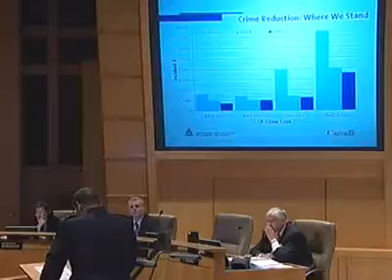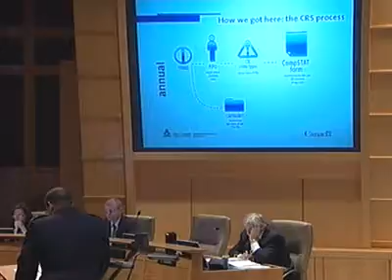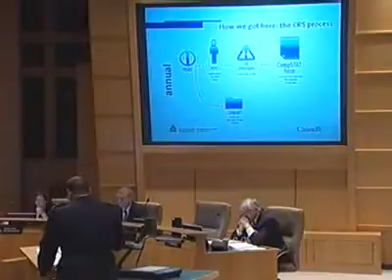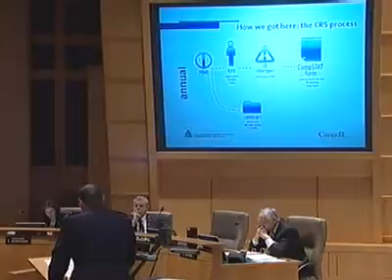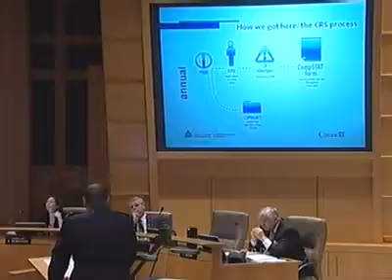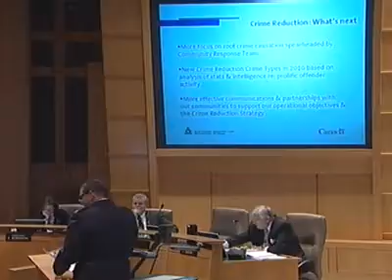Coquitlam Regular Council Meeting, 2010-04-19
Regular Council Meeting on Monday, April 19, 2010. Coquitlam City Council in British Columbia, Canada.

00:00:02 - Opening Remarks
00:02:13 - Item 1 - Supt. Claude Wilcott, RCMP - Crime and Safety Update
00:21:17 - Item 2 - Carolyn Turpin "Day of Mourning for Workers Killed & Injured"
00:28:48 - Item 3 - Minutes of Regular Council - March 15, 2010
00:29:01 - Item 4 - Minutes of Public Hearing - April 12, 2010
00:29:14 - Item 5 - Minutes of Regular Council - April 12, 2010
00:29:25 - Item 6 - Minutes of Land Use & Economic Development Standing Committee - March 22, 2010
00:29:38 - Item 6.5 - Permanent Shelter & Transitional Housing: Next Steps
00:52:09 - Item 6.6 - Austin Heights Neighbourhood Plan - Progress Report No. 3
00:53:52 - Item 7 - Minutes of Land Use & Economic Development Standing Committee - April 12, 2010
00:57:35 - Item 6.6 - Austin Heights Neighbourhood Plan - Progres Report No. 3 (continued)
00:58:48 - Item 7.3 - OCP Amendment - Community Greenhouse Gas Reduction - Bylaw 4110, 2010
01:03:29 - Item 7.4 - Proposed Road Cancellation Adj to 2980 Guildford Way - Bylaw 4077, 2010
01:04:01 - Item 7.5 - Development Permit - 1299 Coast Meridian Road
01:05:15 - Item 7.6 - CWOCP Bylaw 4104, 2010 & Zoning Amendment Bylaw 4105, 2010
01:06:36 - Item 7.9.2 - Riverview Redevelopment
01:12:16 - Item 8 - Minutes of Engineering, Utilities & Environment Standing Committee - March 22, 2010
01:12:31 - Item 8.2 - King Edward Street Overpass - Fit & Finish - Recommended Design
01:14:14 - Item 9 - Minutes of Engineering, Utilities & Environment Standing Committee - April 12, 2010
01:14:31 - Item 9.2 - Coquitlam Local Bus Transit Service Review
01:16:15 - Item 9.3 - Strategic Transportation Plan Update - Proposed Public Advisory Group Members
01:21:11 - Item 9.4 - Local Area Service - Tide Place
01:21:31 - Item 10 - Minutes of Recreation, Sports & Culture Standing Committee - March 22, 2010
01:21:50 - Item 10.4 - Canada Geese Management in Como Lake Park
01:26:27 - Item 11 - Minutes of Recreation, Sports & Culture Standing Committee - April 12, 2010
01:26:43 - Item 11.3 - Poirier Sport & Leisure Complex - Spectator Seating Guard Height & Lounge & Dining Area Upgrade
01:28:13 - Item 12 - Minutes of Strategic Priorities, Administration & Protective Services Standing Committee - March 22, 2010
01:28:42 - Item 12.3 - Smoking Ban for City Parks
01:30:05 - Adjournment
01:33:50 - Item 12.5 - Evergreen ALRT Project Update
01:37:41 - Item 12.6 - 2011 Financial Plan Schedule
01:39:00 - Item 13 - Beautification Initiatives
01:45:52 - Item 14 - Metro Vancouver Board in Brief
01:46:20 - Item 15 - Notice of Motion - Smoking Bylaw
01:47:52 - Item 16 - Appointment to Coquitlam Public Library Board
01:48:22 - Item 17 - Coquitlam Athletic Commission & Combat Sports Events
01:48:55 - Item 18 (a) - Notice of Motion - Councillor Sekora - Town Hall Meeting
01:49:51 - Item 19 - Notice of Motion - Councillor Sekora - HST Petition Process
01:51:43 - Item 20 - Notice of Motion - Councillor Macdonell - Non-Binding Public Opinion Process - By-Election
02:01:20 - Item 15 - Notice of Motion - Smoking Bylaw continued
02:02:31 - Adjournment